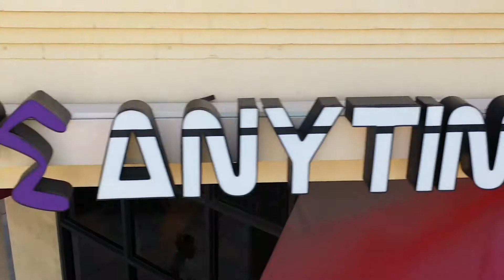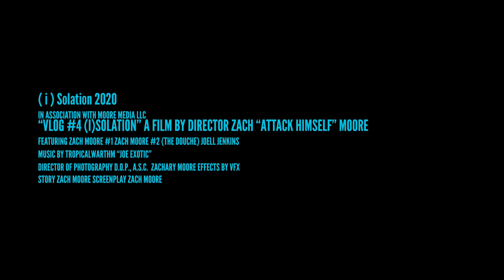(i) Solation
Stuck alone during the pandemic... So am I! Here is my take on the struggles we will all face while social distancing.